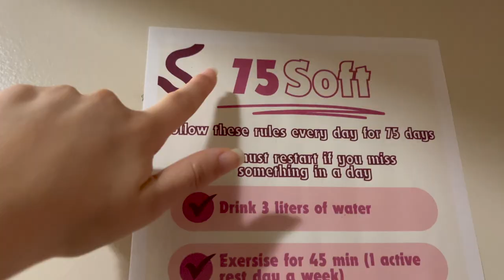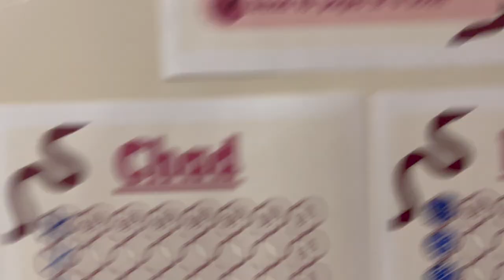GRWM FOR MY INTERNSHIP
the weather changes all the time, and so do my pants, apparently?? join me to see what a summer day looks like for a college student who stays near campus for the summer.

what to wear to an internship, getting ready for the day, getting ready for an internship, college internship experience, college student day in the life